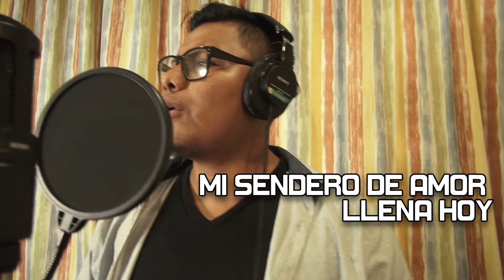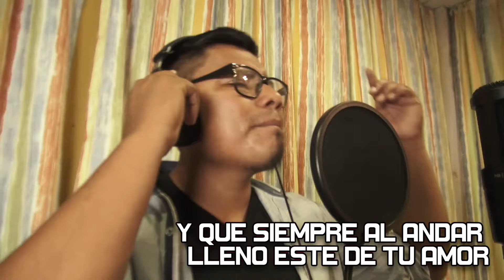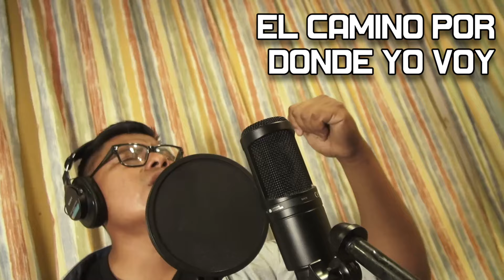Los de Cristo - Mi Sendero de Amor (Video Oficial)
Himno muy hermoso grabado en la producción "Vuelve a tu Hogar"
Música Sierreña Cristiana